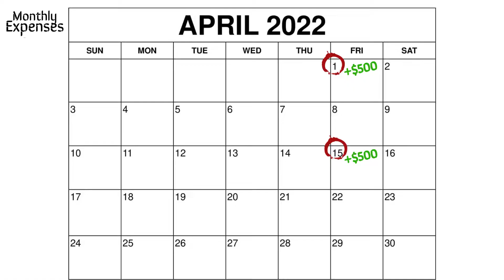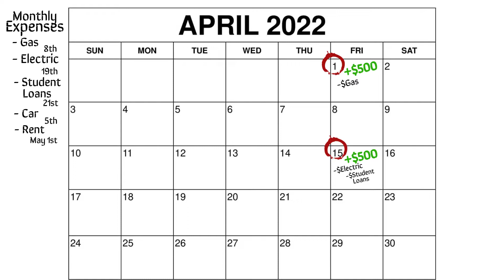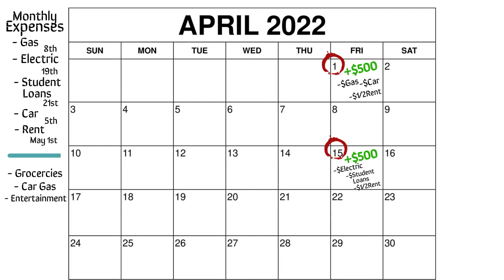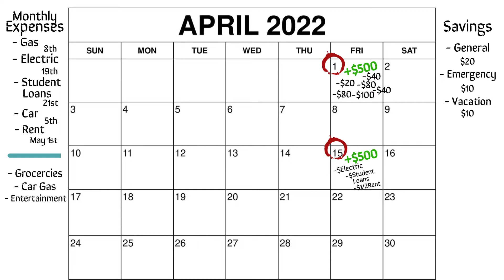Budgeting Tips and Advice: On The Line Episode 17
Welcome to the On The Line Podcast, where we talk about subjects that don't often get taught in school. We speak on our experiences in hopes that someone, somewhere might find a shred of usefulness or maybe just have a laugh.

00:00 - Intro/Episode Summary
01:11 - Best Money Advice We Have Been Told
15:28 - Budgeting Advice
16:44 - Building a Monthly Budget
26:44 - Budgeting Advice (Cont)
32:38 - GAME: Spend or Save
52:53 - Accounting for Extra Expenses
01:01:24 - Outro & Socials

Tax day is coming up fast and it's time for the yearly reflection on how we handled our money last year. Good or bad, we wanted to share our budgeting tips and advice to get you right moving forward. From general advice to how to build a monthly budget we discuss all our thoughts on keeping in the green.

We're not experts, but remember we're not dummies.

Thanks for all of the support and love!

(Share what you want us to discuss here)